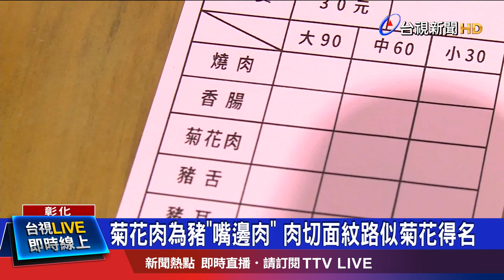菊花肉為豬"嘴邊肉" 肉切面紋路似菊花得名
你有聽過菊花肉嗎?有民眾跟老公回彰化過年，半夜肚子餓吃宵夜，發現菜單上面有菊花肉，很好奇這是什麼?其實菊花肉就是豬的臉頰肉，因為切面紋路像菊花花瓣，因此得名，也有老饕回應，還有一款老鼠肉，是豬肉的上後腿肉，幾乎無油脂又Q彈，可說是怕肥肉人的最愛!